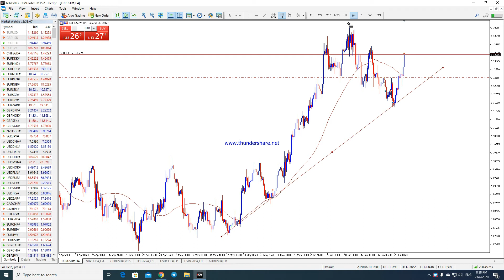fibonacci retracement strategy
FIBO SETUP PAIR EURUSD TF 4HOUR